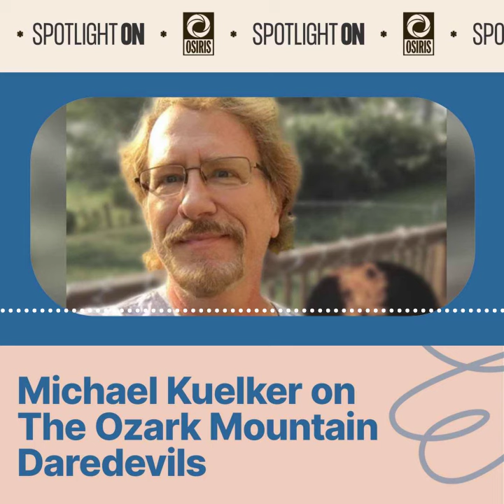Spotlight On Michael Kuelker and The Ozark Mountain Daredevils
Today, the spotlight shines on author and educator Michael Kuelker, here to talk about his recent book, The Ozark Mountain Daredevils On Record: A Narrative Discography. Michae is a teacher, writer, and reggae radio DJ in St. Louis, Missouri.

The Ozark Mountain Daredevils are an American rock group who first formed in 1972. Hailing from Springfield, Missouri, the band had two major hits, "If You Wanna Get to Heaven" from their debut album in 1974 and a certified smash,  "Jackie Blue" from their 1975 follow-up.

Michael’s book uses the framework of their discography as the scaffolding on which to hang not only over 50 years of their story, but to go back further to describe the music and cultural scenes of the Ozark region as well as the various threads of the music business and cultural industries that the band buffeted against over the years. It is a unique mode of storytelling, one worth reading and applying to other artists and scenes.

Michael joined us to talk about his work on the book and to give us some insight into the band and the world they developed in.

In this preview, Michael talks about the great K-tel Records.